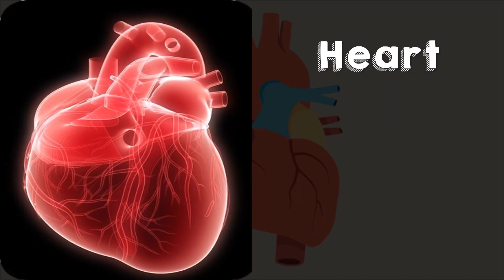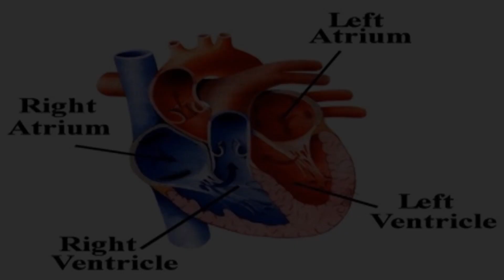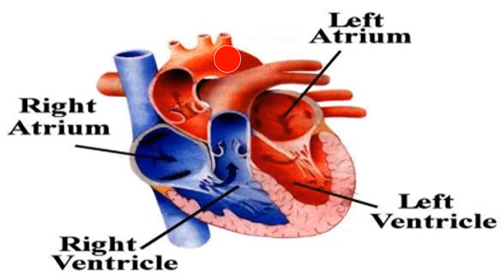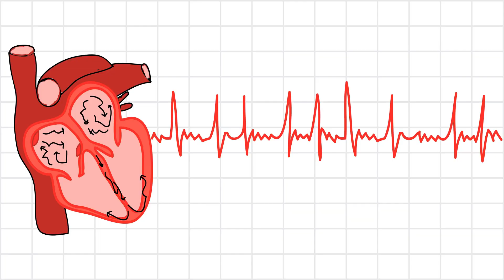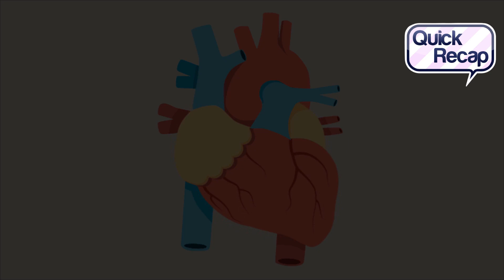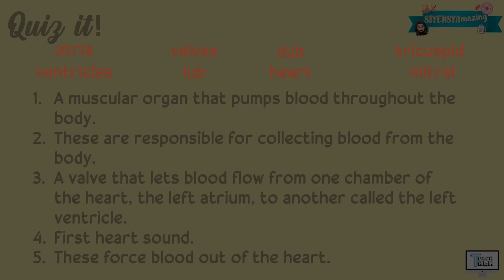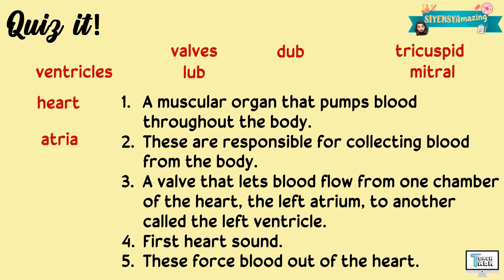Heart | The Circulatory System | Biology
This video explains the Heart. This is covered under Grade 8 Science.

Have fun!